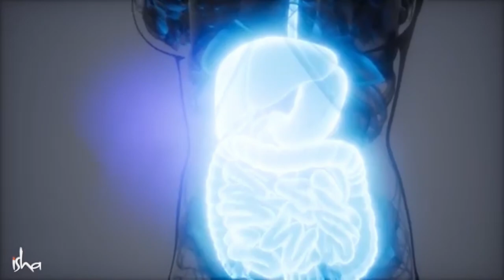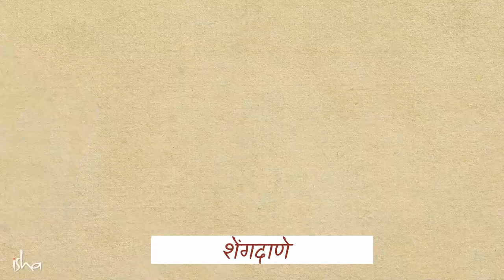दैनंदिन जीवनातील आहार कसा असावा? - Sadhguru Marathi